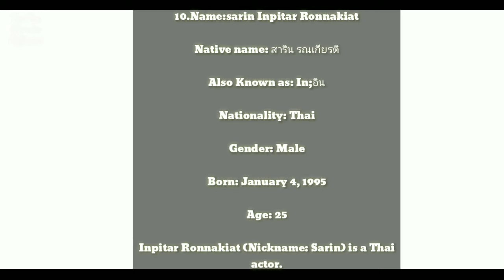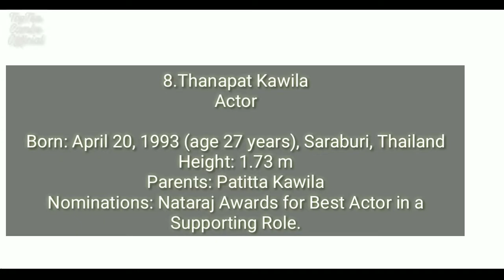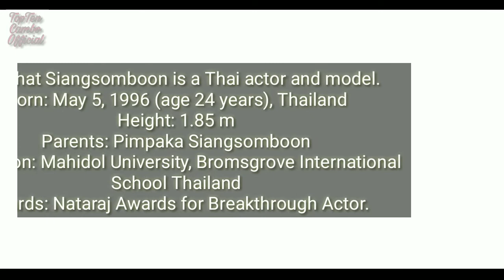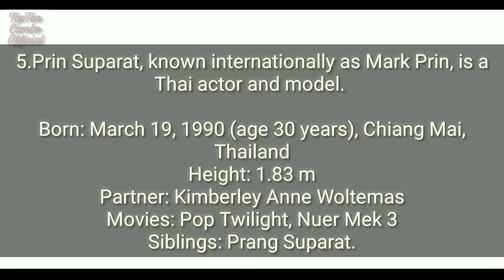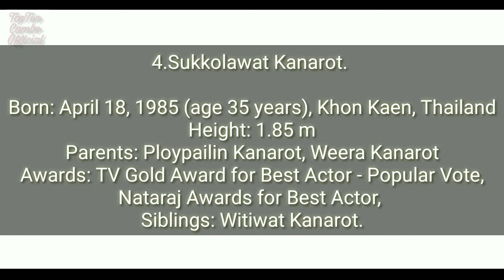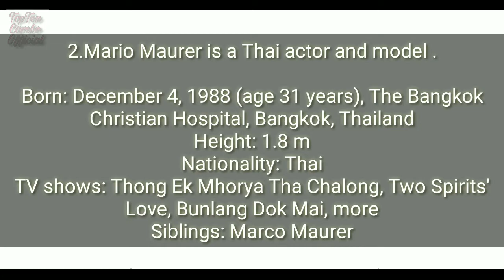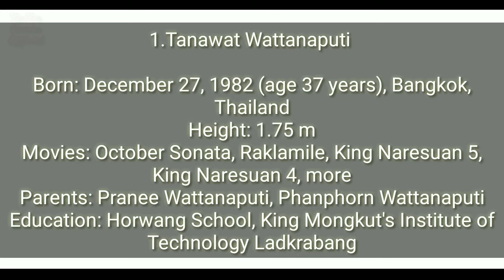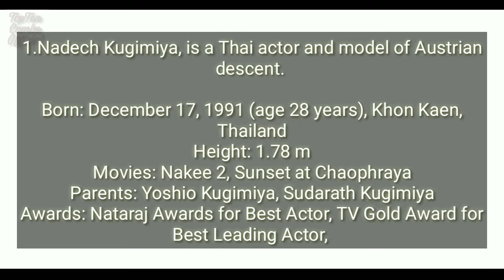Top 10 most popular and handsome men actor in thailand 2020.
1.Nadech Kugimiya, is a Thai actor and model of Austrian descent. He is best known for his roles in Duang Jai Akkanee, Game Rai Game Rak, Sunset at Chaophraya, The Rising Sun Series, Leh Lub Salub Rang and The Crown Princess.
Born: December 17, 1991 (age 28 years), Khon Kaen, Thailand
Height: 1.78 m
Movies: Nakee 2, Sunset at Chaophraya
Parents: Yoshio Kugimiya, Sudarath Kugimiya
Awards: Nataraj Awards for Best Actor, TV Gold Award for Best Leading Actor,
1.Tanawat Wattanaputi
Born: December 27, 1982 (age 37 years), Bangkok, Thailand
Height: 1.75 m
Movies: October Sonata, Raklamile, King Naresuan 5, King Naresuan 4, more
Parents: Pranee Wattanaputi, Phanphorn Wattanaputi
Education: Horwang School, King Mongkut's Institute of Technology Ladkrabang
2.Mario Maurer is a Thai actor and model of German and Chinese descent, born to a German father and a Thai Chinese mother. Maurer started a career in modeling at the age of 16. He later became best known for his lead roles in the 2007 film The Love of Siam and the 2010 sleeper hit First Love.
Born: December 4, 1988 (age 31 years), The Bangkok Christian Hospital, Bangkok, Thailand
Nationality: Thai
TV shows: Thong Ek Mhorya Tha Chalong, Two Spirits' Love, Bunlang Dok Mai, more
Siblings: Marco Maurer
3.Jirayu Tangsrisuk, also known as James Jirayu, is Thai actor, singer and model.
Born: September 19, 1993 (age 26 years), Phichit, Thailand
Height: 1.84 m
Movies: Timeline Letter Memory, Where is Love, The Inspirations, The Way, more
Albums: เพลงประกอบละคร หนึ่งในทรวง, เพลงประกอบละคร พยากรณ์ซ่อนรัก
Siblings: Jurarat Tangsrisuk.
4.Sukkolawat Kanarot. He graduated Bachelor of Engineer from Khon Kaen and master's degree at Kantana Institute. He is a Thai actor, model, and naturist. He is currently seen on Channel 7.
Born: April 18, 1985 (age 35 years), Khon Kaen, Thailand
Height: 1.85 m
Parents: Ploypailin Kanarot, Weera Kanarot
Awards: TV Gold Award for Best Actor - Popular Vote, Nataraj Awards for Best Actor, more
Siblings: Witiwat Kanarot.
5.Prin Suparat, known internationally as Mark Prin, is a Thai actor and model. He is seen in Channel 3. He is a member of the group called 4+1 Channel 3 Superstar with Mario Maurer, Nadech Kugimiya, Pakorn Chatborirak, and Phupoom Pongpanu.
Born: March 19, 1990 (age 30 years), Chiang Mai, Thailand
Height: 1.83 m
Partner: Kimberley Anne Woltemas
Movies: Pop Twilight, Nuer Mek 3
Siblings: Prang Suparat.
6.Pakorn Chatborirak, nickname Boy, is a Thai model, actor attached to Channel 3 and pharmacist.
Born: August 20, 1984 (age 35 years), Bangkok, Thailand
Height: 1.8 m
Movies: 4 Romance, Lao Wedding, Pai In Love, I Love You Two, Lud 4 Lud, more
Siblings: Thana Chatborirak, Pat Chatborirak
Education: Chulalongkorn University, Triam Udom Suksa School, Assumption College.
7.Naphat Siangsomboon is a Thai actor and model. He made his first on-screen appearance in Nivea For Men TV commercial, and came to public attention in King Power commercial. His debut drama is "Rak Kan Panlawan".
Born: May 5, 1996 (age 24 years), Thailand
Height: 1.85 m
Parents: Pimpaka Siangsomboon
Education: Mahidol University, Bromsgrove International School Thailand
Awards: Nataraj Awards for Breakthrough Actor.
7.Jesdaporn Pholdee is a Thai actor, model, and presenter.
Born: June 5, 1977 (age 43 years), Bangkok, Thailand
Height: 1.73 m
Spouse: Sitamon Tangsuwan (m. 2009)
Children: Jesbodin Pholdee, Trinh Pholdee
Siblings: Pichetchai Pholdee, Piyachot Pholdee.
8.Thanapat Kawila
Actor

Born: April 20, 1993 (age 27 years), Saraburi, Thailand
Height: 1.73 m
Parents: Patitta Kawila
Nominations: Nataraj Awards for Best Actor in a Supporting Role.
9.Nawasch Phupantachsee, nickname Pon, is a Thai model, actor.
Born: January 15, 1996 (age 24 years), Bangkok, Thailand
Height: 1.83 m
Agent: Channel 3 (2015–)
Parents: Chanutporn Wisitsopon, Tatthongsak Phupantachsee
Education: King Mongkut's Institute of Technology Ladkrabang, more.
10.Sarin Inpitar Ronnakiat
Name: Sarin Inpitar Ronnakiat
Native name: สาริน รณเกียรติ
Also Known as: In;อิน
Nationality: Thai
Gender: Male
Born: January 4, 1995
Age: 25
Inpitar Ronnakiat (Nickname: Sarin) is a Thai actor.